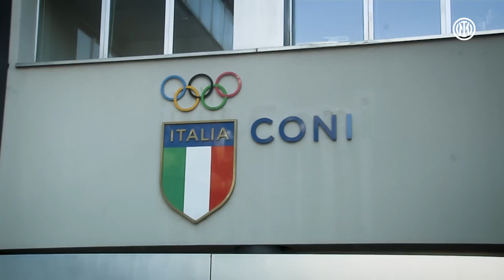FRATTESI'S FIRST DAY AT THE CLUB | BTS 📹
First days as a Nerazzurro 👣🖤💙

Primi giorni da Nerazzurro 👣🖤💙